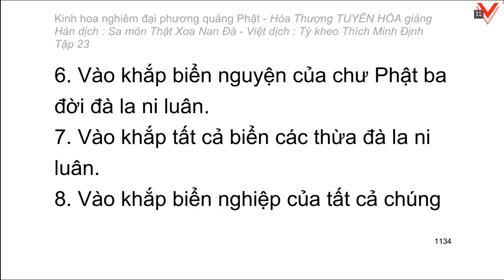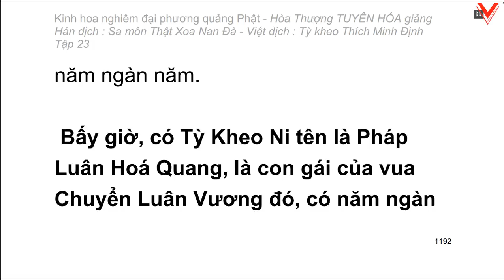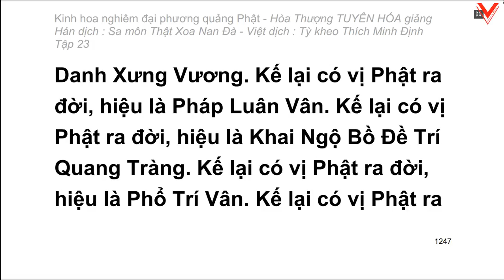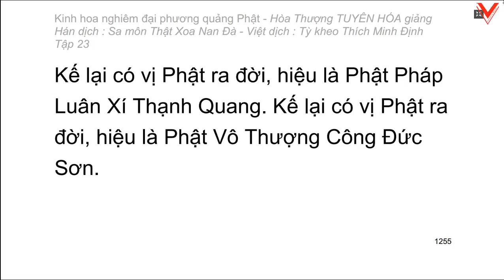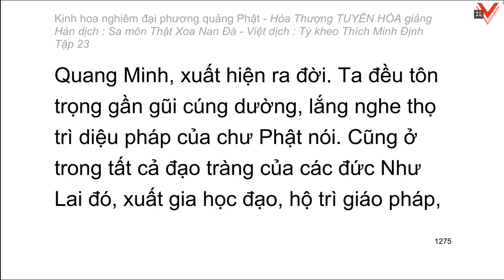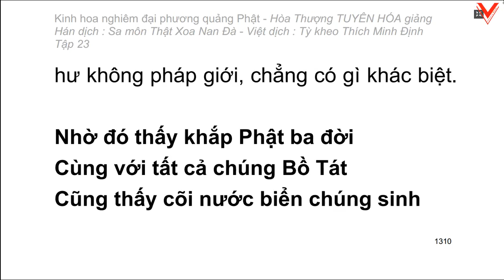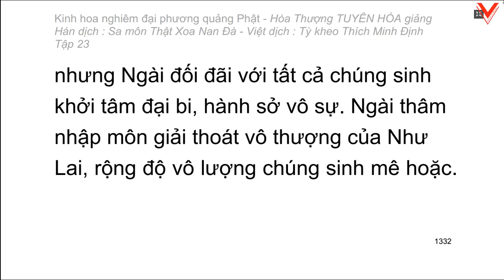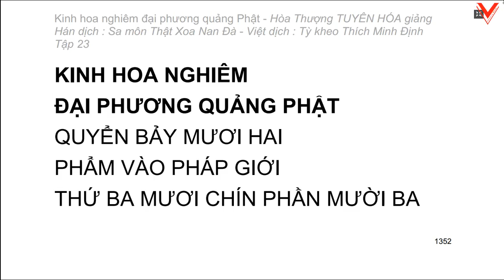Kinh hoa nghiêm - hoà thượng Tuyên Hoá giảng giải - Tập 23/25 (tiếp theo)